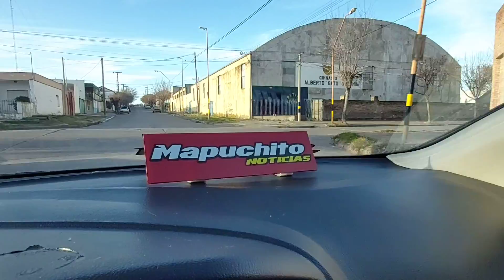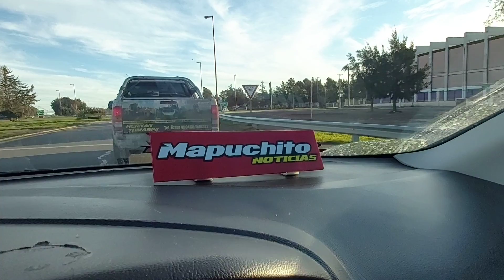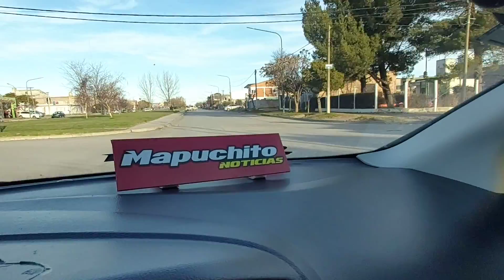SIGUE CORTADO EL PUENTE FERROCARRETERO